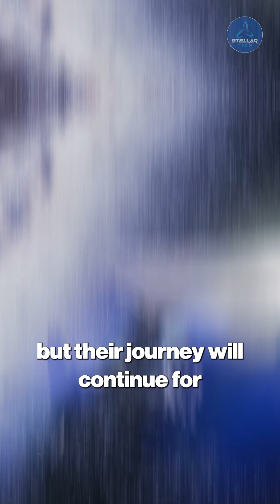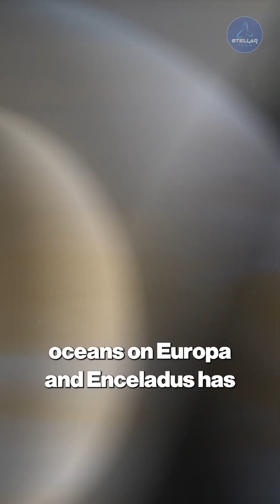The Lasting Legacy of the Voyager Mission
Voyager's journey inspired decades of future space exploration. Its findings at Jupiter and Saturn led directly to the Galileo, Juno, and Cassini missions. Its discovery of subsurface oceans on Europa and Enceladus has revolutionized astrobiology, making them priority targets for new missions like Europa Clipper. Though they will fall silent in the 2020s, the Voyagers' legacy is a testament to how pushing our limits leads to the greatest discoveries.